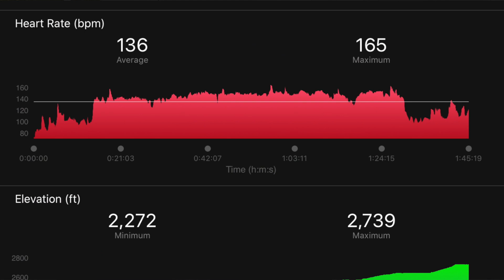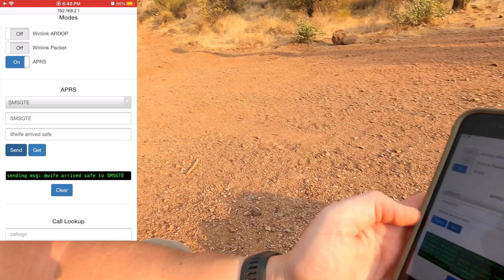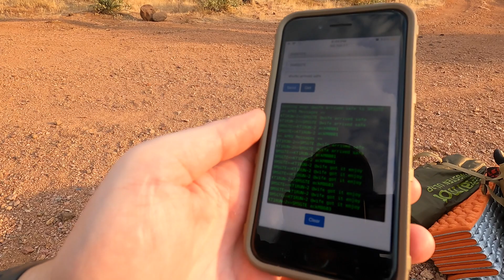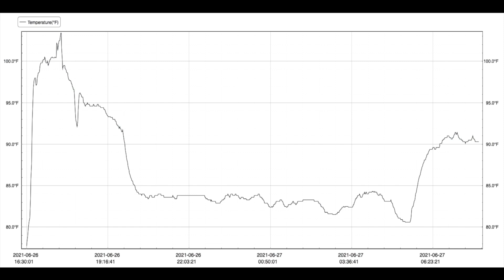Field Day 2021 - After Action Report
Join me as I operate in the Sonoran Desert for Field Day 2021. While I did not participate for points, I did field test “EmComm Tools” with great results.

1. CamelBak Mil Spec Antidote, 100 oz/3.0L
2. Streamlight Siege X USB